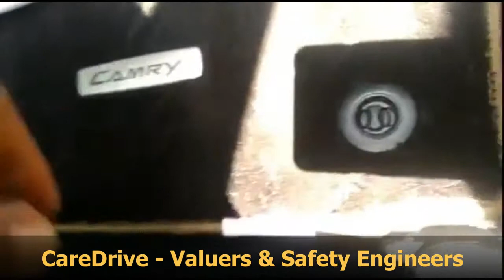TOYOTA CAMRY HYBRID AVV50 CHASSIS & ENGINE NUMBER LOCATION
TOYOTA CAMRY HYBRID AVV50 CHASSIS & ENGINE  NUMBER LOCATION  . ENGINE 2ARFXE